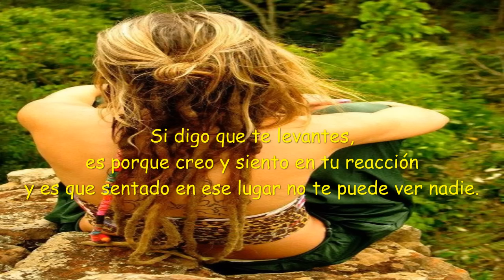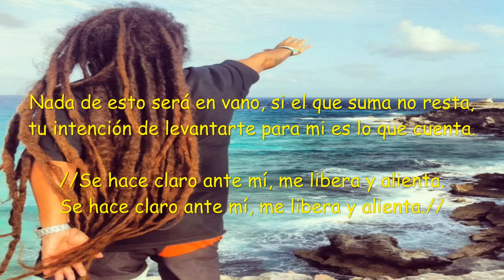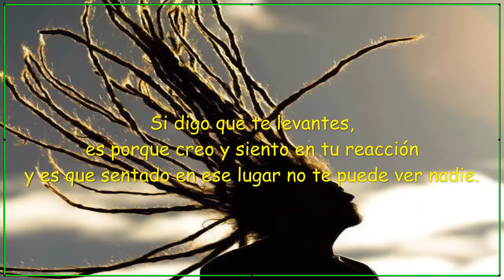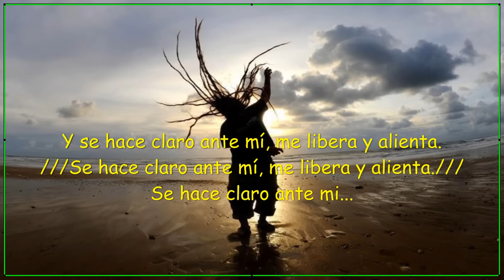Nonpalidece - Tu Presencia (+ Letra) [Hagan Correr la Voz 2006] HD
Nonpalidece con Letra... Tu Presencia con Letra...